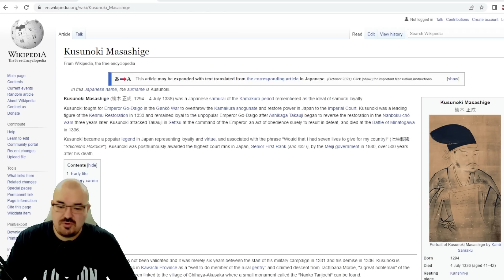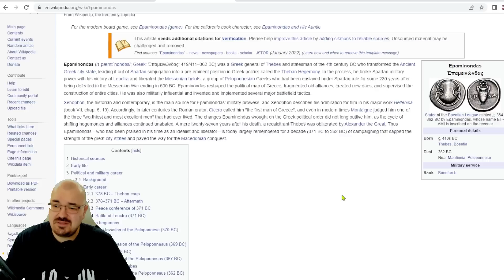The 2 NEW possible Leadership Legendary Commanders that might come to Rise of Kingdoms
If you enjoy the video please drop a like, if you want more content and information please subscribe or if there is something specific that you would like to know or see please drop a comment and i will help best way i can, thank you.

Chapter:
0:00 Introduction
3:20 Epaminondas
7:00 Prime Kusunoki Masashige